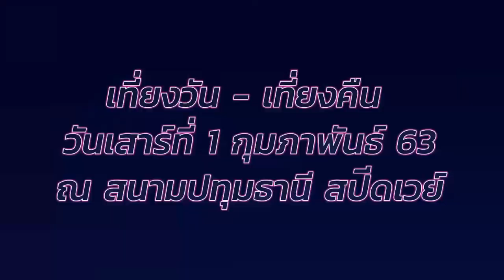มาดูความพร้อมของ 4 ทีม ก่อนไปลุยงาน”Nexzter Connection The Underupx3”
เทศกาลประจำปีที่ขาซิ่ง รอคอยกับความยิ่งใหญ่และมันส์กว่าเดิม. ในคอนเซปต์ Neon Light Party ใน “Nexzter Connection The Under Up X 3”

มหกรรมการรวมพล รถแต่งแห่งชาติ แน่นทุกกิจกรรม Drift-Drag-Show-Party

ระเบิดความมันส์ เที่ยงวัน - เที่ยงคืน
วันเสาร์ที่ 1 กุมภาพันธ์ 63 ณ สนามปทุมธานี  สปีดเวย์
บัตรเข้างานราคา 100.-บาท

Facebook Page  Boxzaracing และ Connection Thailand.